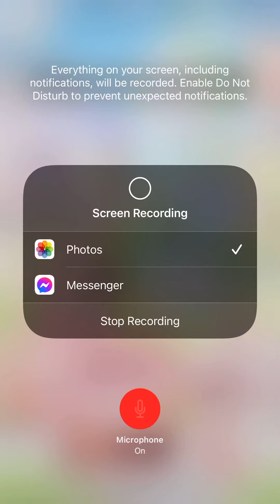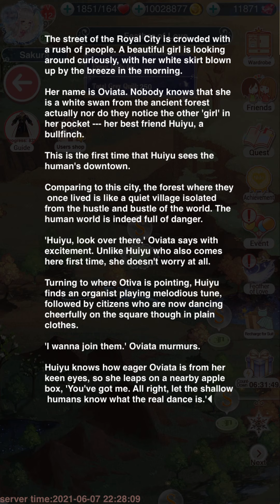LN Feather of Love Event Guide! June 8th,2021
Idk I think I’ll wait last day to see if I want the white swan suit. As it stands I’ll at least get the black suit. Tbh I really like the black suit so much more than the white one anyways.